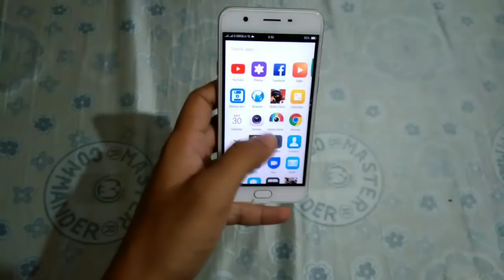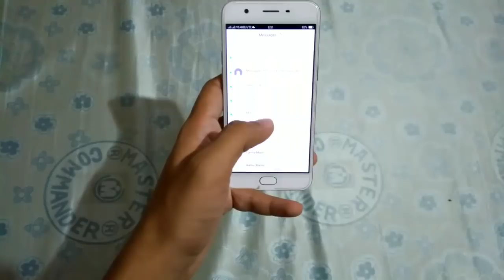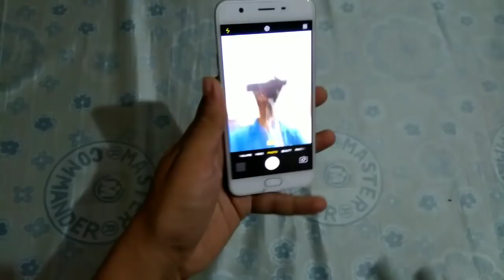3 big problems in Oppo A57